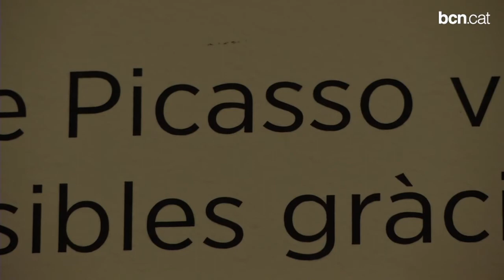L'obra oculta de Picasso que ha revelat noves claus en el seu treball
Una curosa investigació sobre la pintura Terrats de Barcelona ha permès descobrir una imatge subjacent que la posa en relació amb La Vida, l'obra més important del període blau de l'artista.